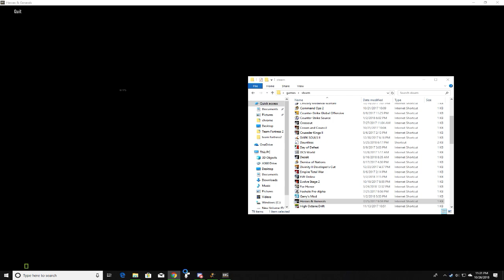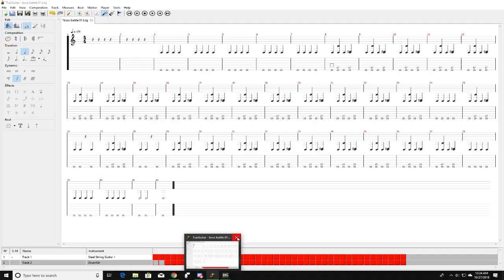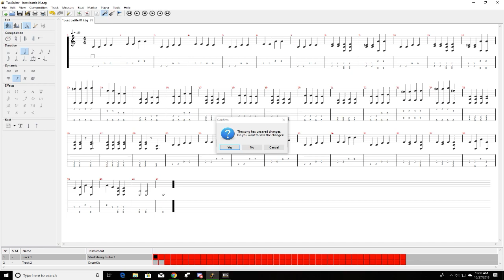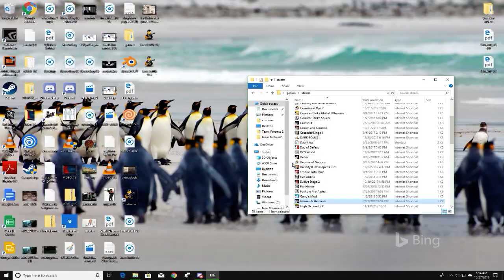Just some Heroes and Generals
If you want to join a discord join here

or you can use

the steam group is
The Army of Idiots (IdiotArmy)